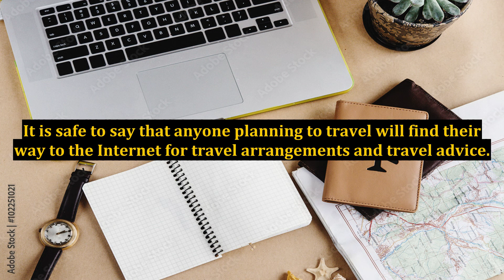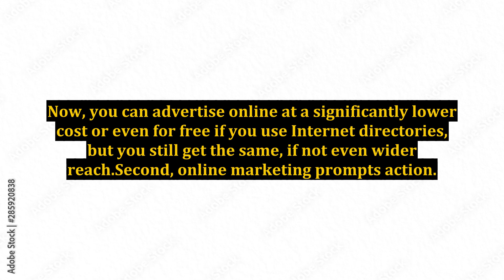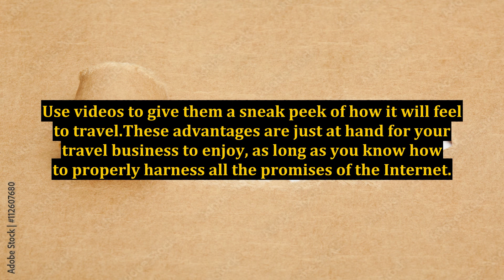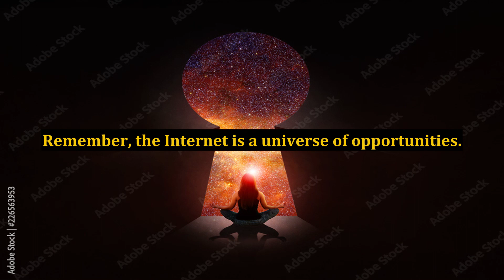Boost Your Travel Shop's Sales by Marketing Online